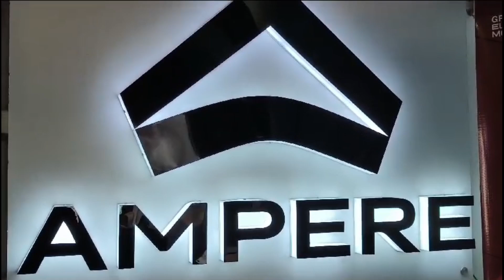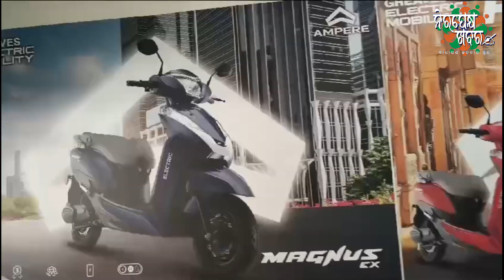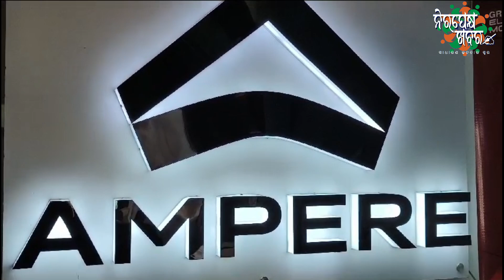ବଜାର କୁ ଆସିଲା ନୂଆ ରୂପରେ ଆମ୍ପେୟର ଇଲେକ୍ଟ୍ରି ବାଇକ୍